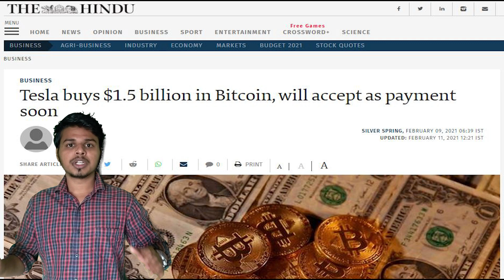Cryptocurrency 101: Bitcoin and Cryptocurrency explained in 2023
In this video we will discuss, what is bitcoin & other cryptocurrencies?
What is the current market situation and rates in the crypto market?
I will explain bitcoin price and it's trend, how bitcoin works,how to buy bitcoin,what is bitcoin mining,what is crypto currency,bitcoin analysis.
I will also explain cryptocurrency
Bitcoin and Cryptocurrency explained in 2023

chapters
0:00- Intro
0:50- What is Bitcoin & other crypto currency
2:30- Market Prices & Historical data
3:52- Bitcoin News & Investments
5:30- Fractional buying
6:11- Should I invest in Bitcoin?
6:54- Dogecoin prices